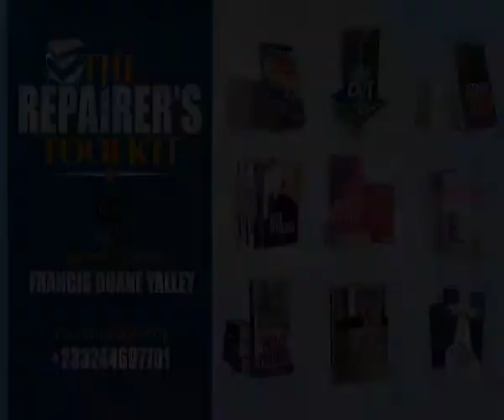DON'T KILL YOUR PASTOR